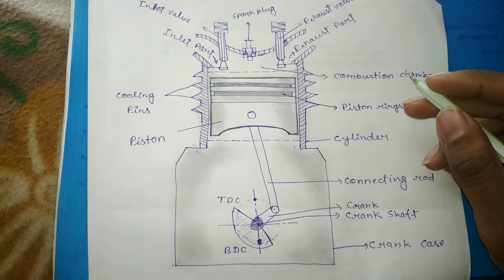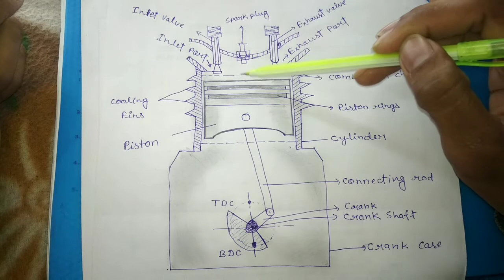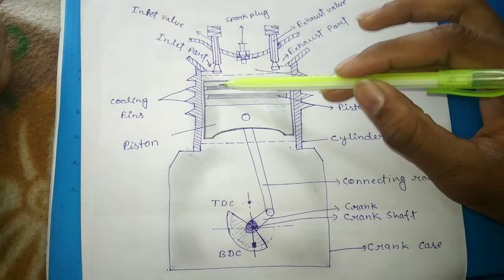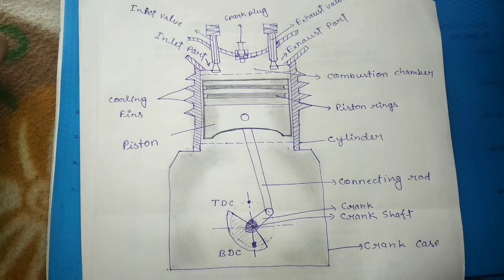Bike engine: parts and working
Parts of ic engine.